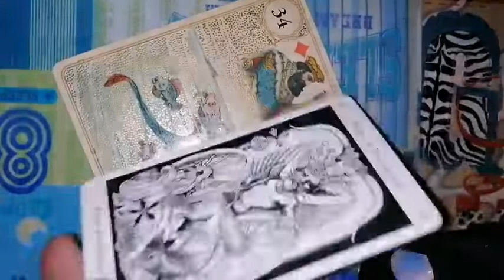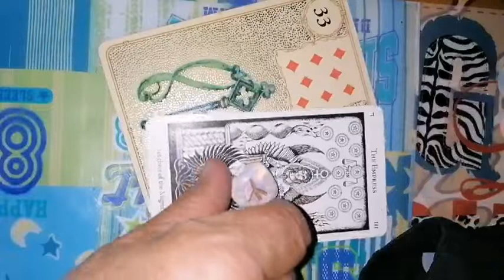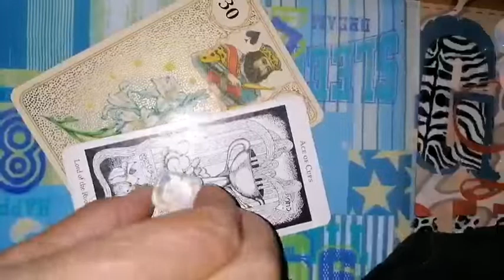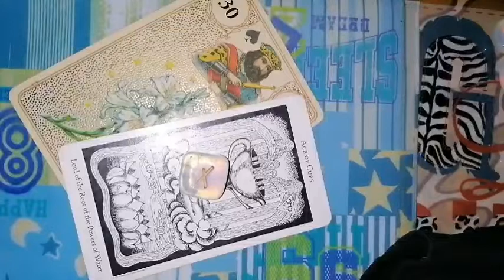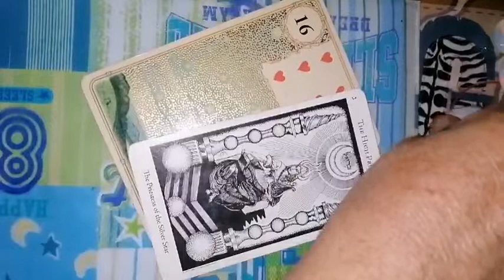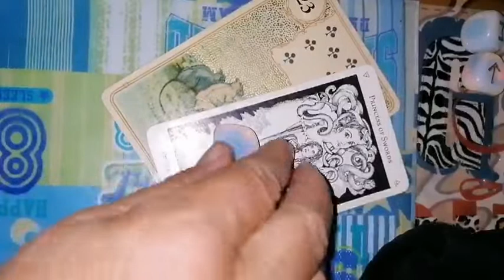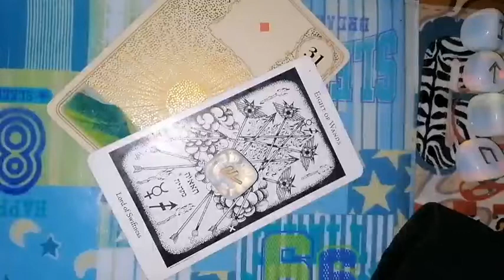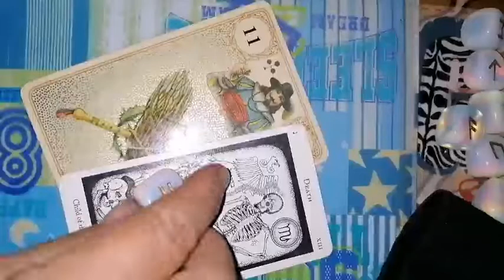luni 27 septembrie 2021 ETALARE tarot pentru toate zodiile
ETALARE zilnica